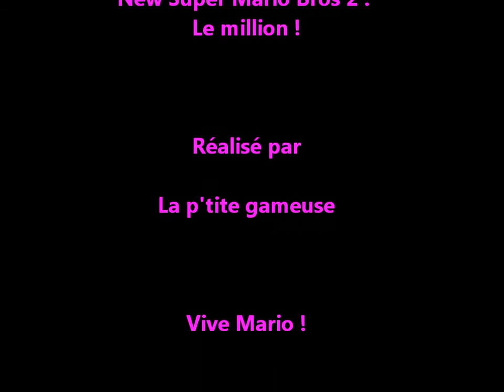New Super Mario Bros 2 : Le million !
Me revoilà ! Après ces deux semaines de vacances je suis de retour pour de nouveaux articles, tests de jeux et autres. Je vais donc commencer cette nouvelle année avec une vidéo très courte.

Par ces temps de fêtes, où la bonne humeur, la générosité et la paresse est de mise, je me suis décidée à atteindre le million de pièces à New Super Mario Bros 2 sur 3DS (oui j'ai eu de longues vacances...). Après plusieurs semaines passée dessus j'y suis enfin arrivé !

Je vous laisse découvrir ce qu'il en est dans la vidéo qui suit.